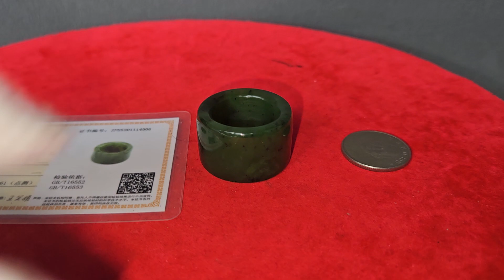玉器 和田碧玉扳指